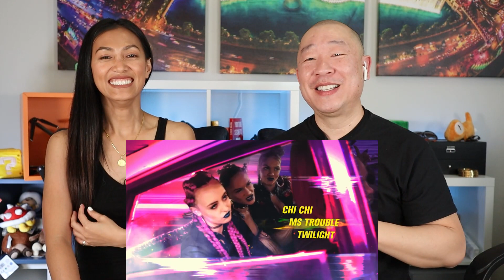CL - Hello Bitches Reaction | The MV That Turned Us Onto Kpop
A throw back to what got us hooked on Kpop!